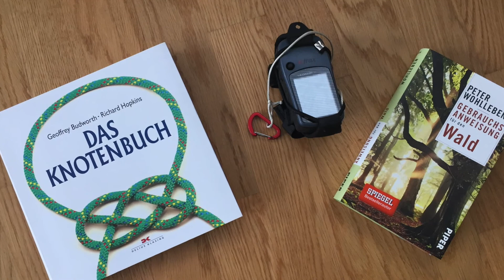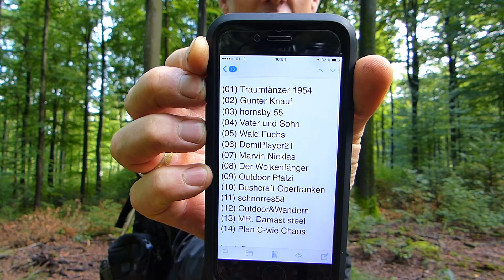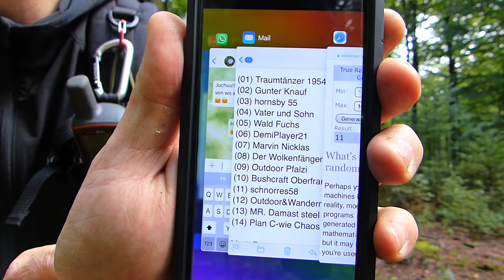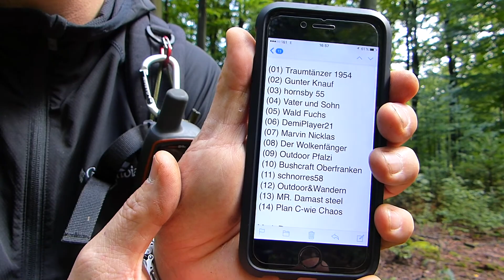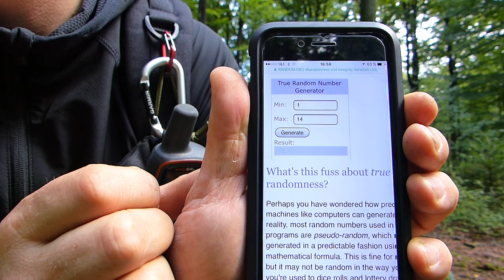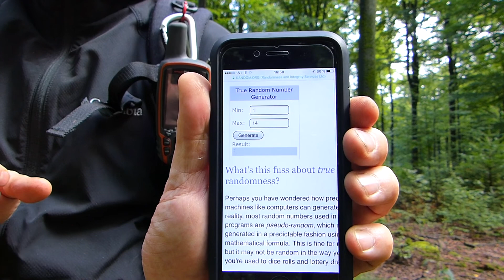Auslosung 1000 Abo VA Challenge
Die Auslosung meiner 1000 Abo VA Challenge ;)

Viel Spaß und danke an alle Teilnehmer!!!

Die Teilnehmer:
(01) Traumtänzer 1954
 (02) Gunter Knauf
 (03) hornsby 55
 (04) Vater und Sohn
 (05) Wald Fuchs
 (06) DemiPlayer21
 (07) Marvin Nicklas
 (08) Der Wolkenfänger
 (09) Outdoor Pfalzi
 (10) Bushcraft Oberfranken
 (11) schnorres58
 (12) Outdoor&Wandern
 (13) MR. Damast steel
 (14) Plan C-wie Chaos

Die Gewinner
1. Platz:  (08) Der Wolkenfänger
2. Platz:  (14) Plan C-wie Chaos
3. Platz: (09) Outdoor Pfalzi

MEIN BLOG - benutze ich als Merkzettel, Touren - wann ich wo war, Rezepte, Tools, Gear

Los, und jetzt raus in die Natur :)